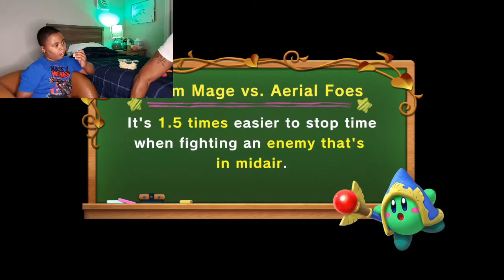Lewis Miles JR PLAYING Nintendo Switch Super Kirby Clash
Lewis Miles is a 9 year old child that was born very early at 2lbs 15oz. Diagnosed with autism Lewis Miles has a love for games and loves to show off his skills. come on and show your support for this bright KID!!!